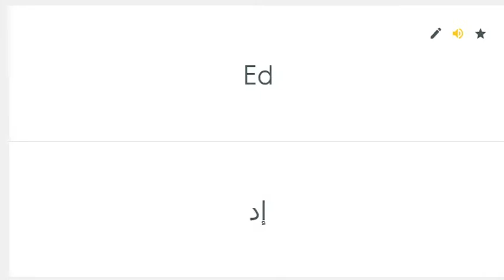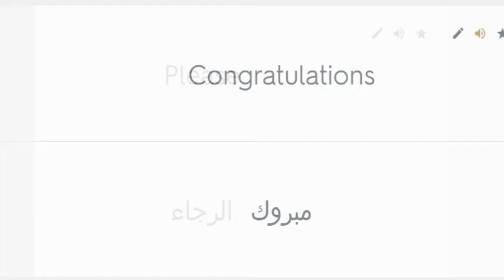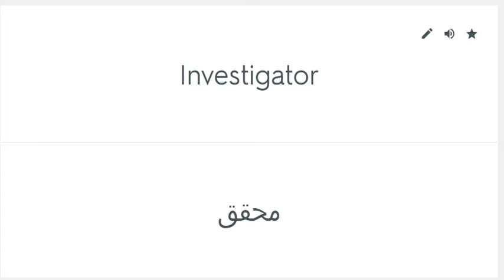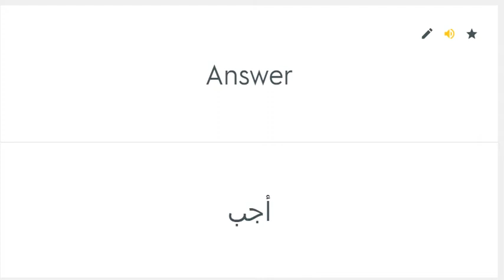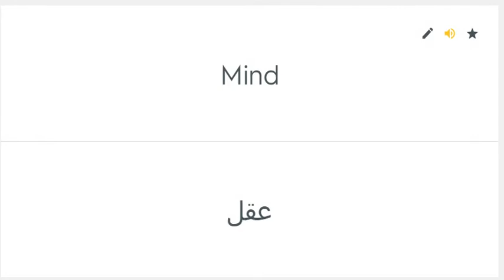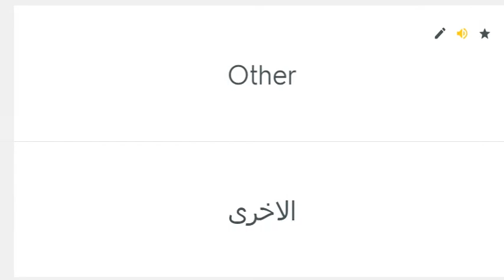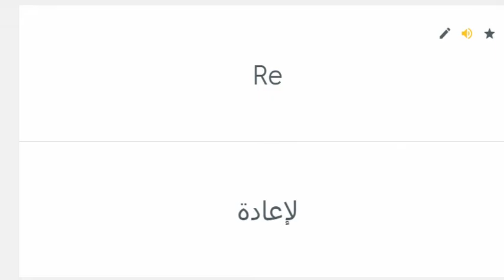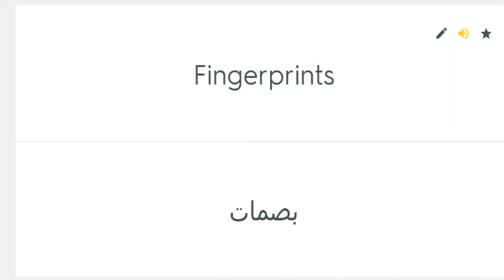50000 English Words with Arabic Translation Part 15